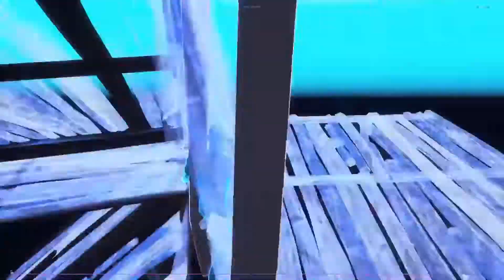The Journey to 1k Subscribers🌝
The journey been started but it is actually time to take off we are 400 away, my goal this year is to hit 1k subs. Thanks for watching, I really hope i improve your day, if i did consider to sub and like to make me happy and make sure to comment down below on what type of video you wanna see next.

Janzi